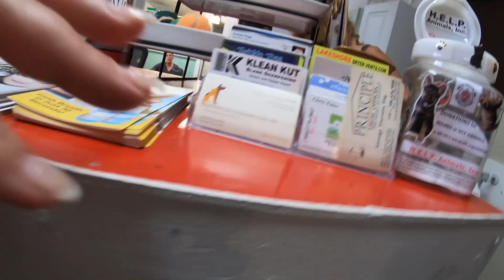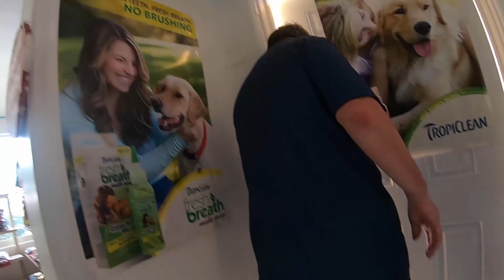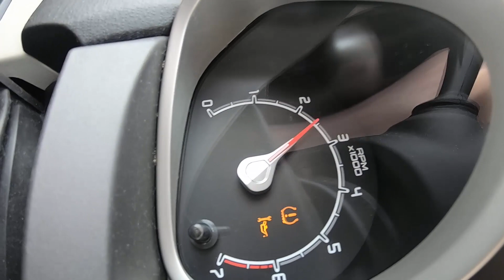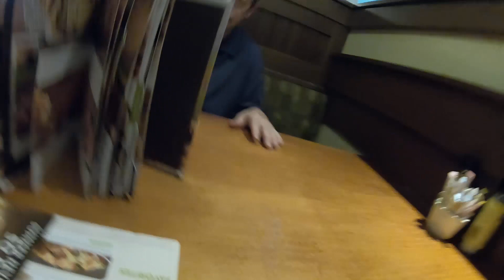ГДЕ МЫ ТОЛЬКО НЕ БЫЛИ 😘🌈1646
ГДЕ МЫ ТОЛЬКО НЕ БЫЛИ 😘🌈